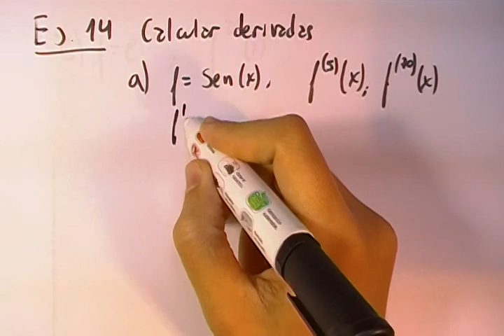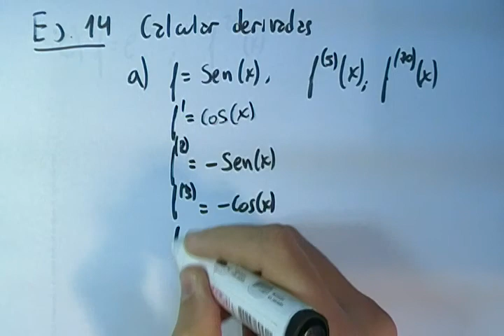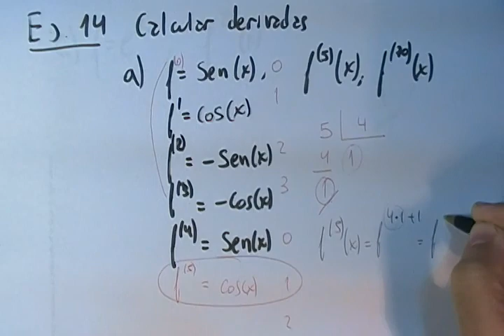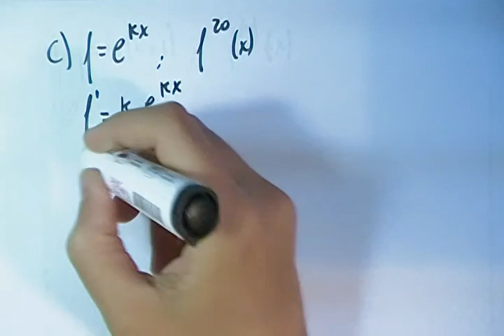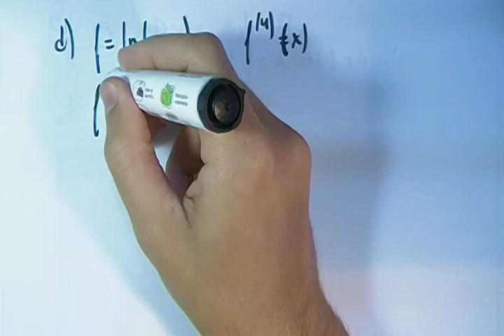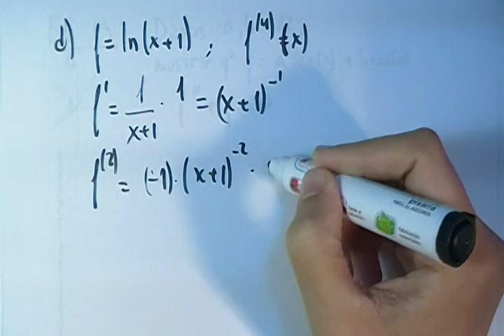¿Cómo hallar derivadas sucesivas?